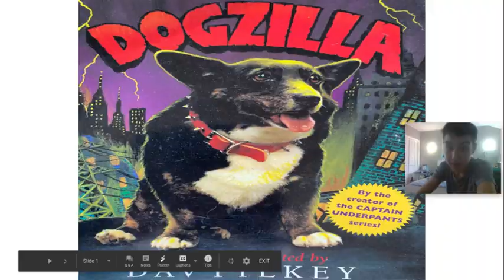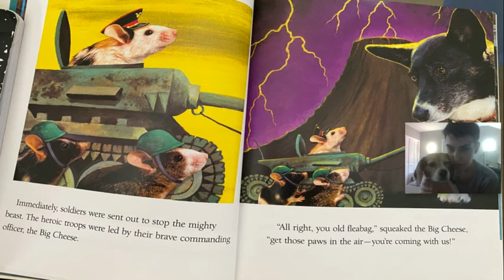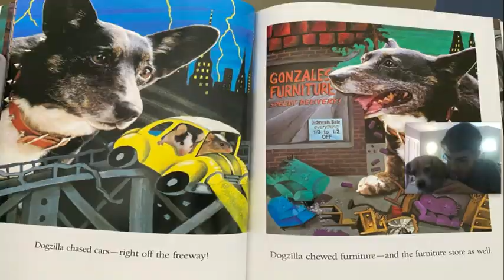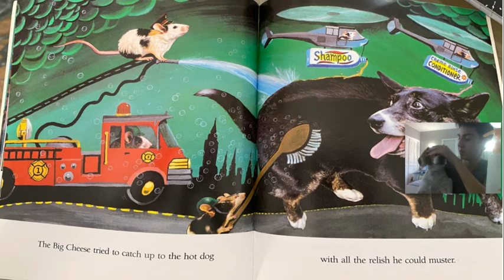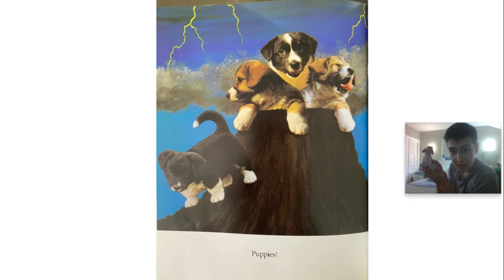Dogzilla by Dav Pilkey | Narrated by Liam Gordon